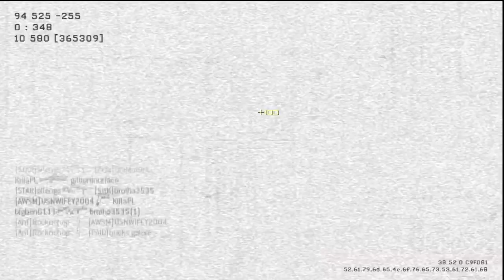Mw3: 79-7 How I Got To Where I Am On Youtube --- Nasty Gameplay ---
In this video I talk about how i got to where I am since i started youtube and who has helped me to get where I am at. I hope you enjoy the game play I get nasty. Peace